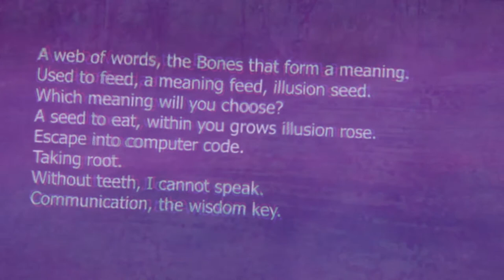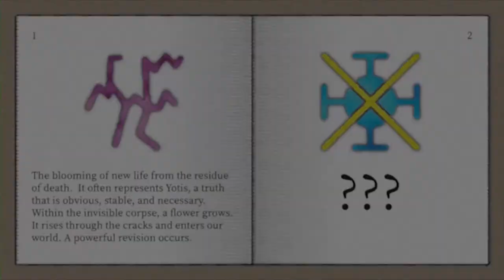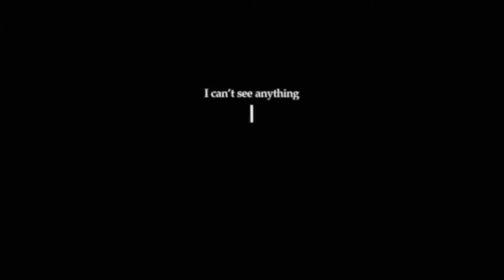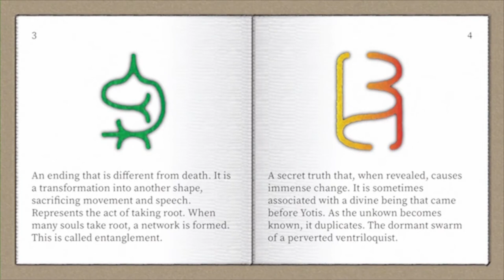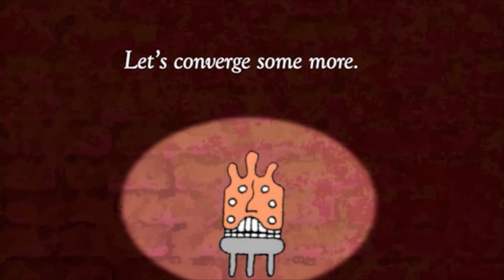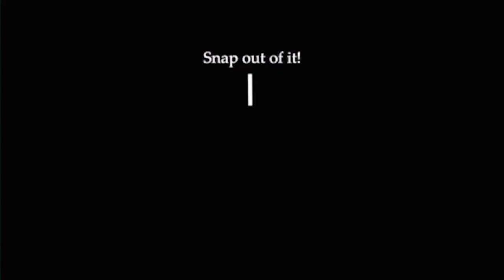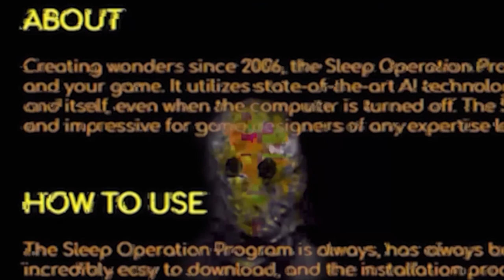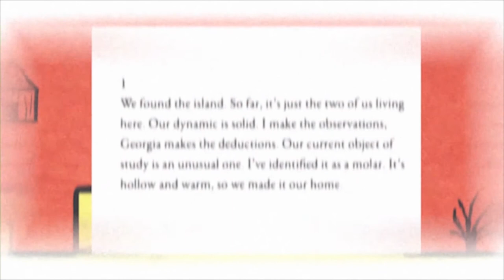Illusion Lock Village & Forest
Created by Parson Hex
2021

Jim Hakowski as Burke.
Lily Nordheimer as Sadie.